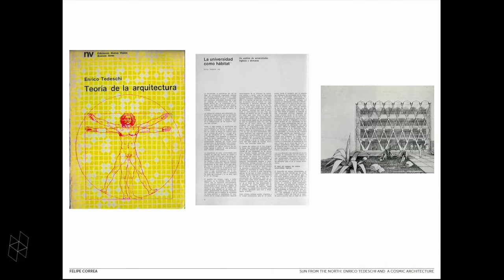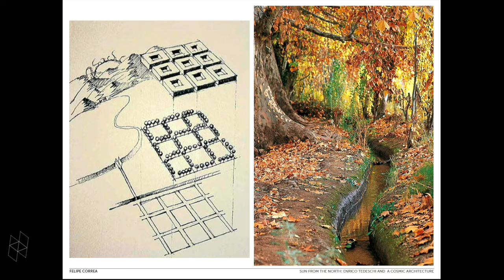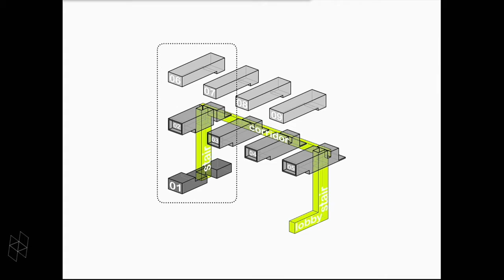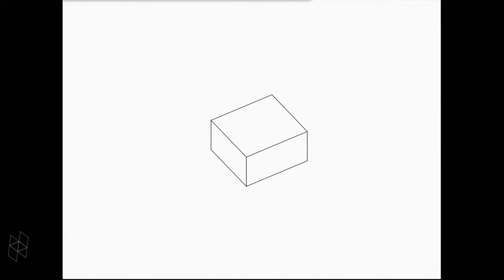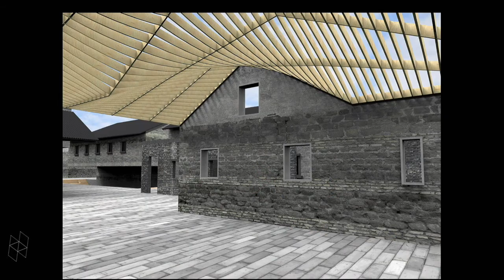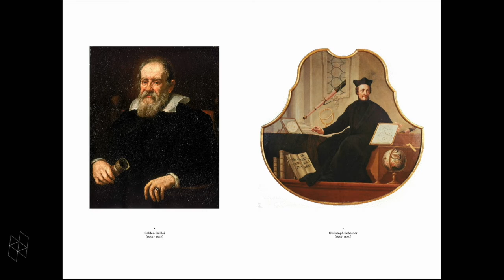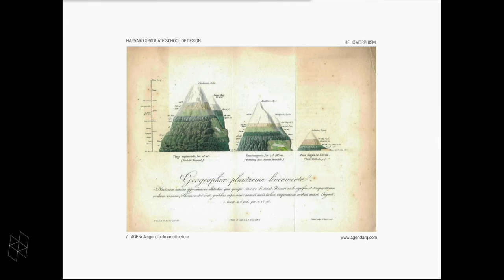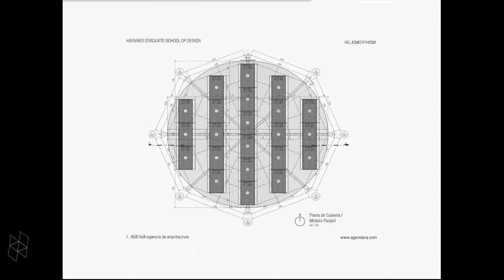“heliomorphism” | Zero Sum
zero-sum

The energy crisis and economic shocks of the 1970s led to experimental and counter-culture practices of architecture and urbanism. These practices enabled the emergence of domestic applications and DIY methods of implementation in a new political economy of solar energy. The current environmental crisis embraces zero-carbon responses and has pushed the scale of operation to neoliberal corporate and governmental urbanizations. Zero-sum reviews the shifts from the domestic to the urban, from the individual to the conglomerate (political or economical), from the alternative to the new normal.